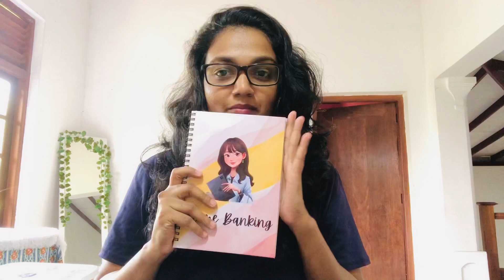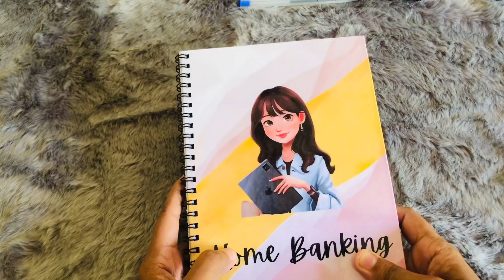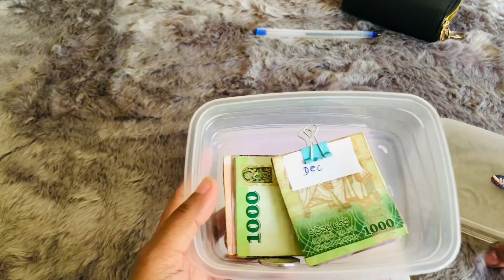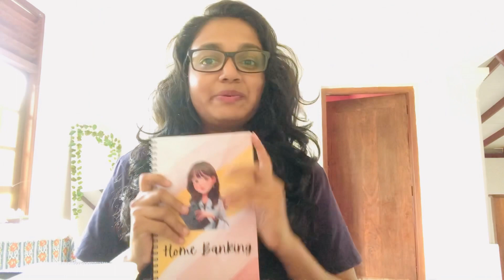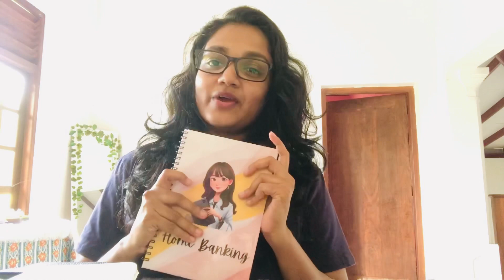මේ විදියට කරොත් ඔයා හිතන්නේ නැති මුදලක් ඔයාට ඉතිරි කරගන්න පුලුවන් ♥️ | Home Banking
Hi Bunnies,
මේ method එක ගොඩක් සාර්ථක ක්‍රමයක්.මේ වගේ book එකක් හදාගන්න ඕනිනම් Lailon Art එකට msg එකක් දාන්න.